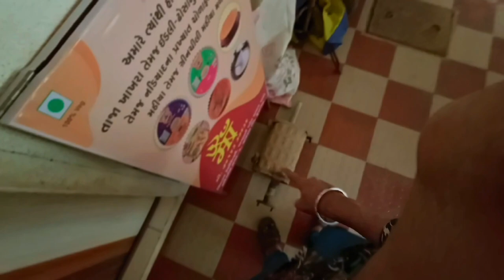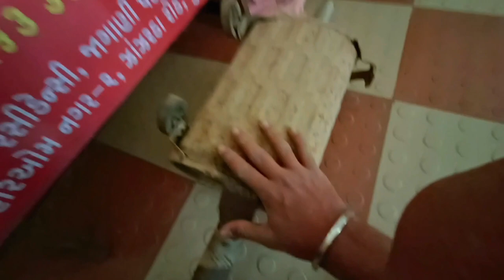VLOG 30: i UPGRADE my 2007 MARUTISUZUKI esteem (CAR UPGRADE)